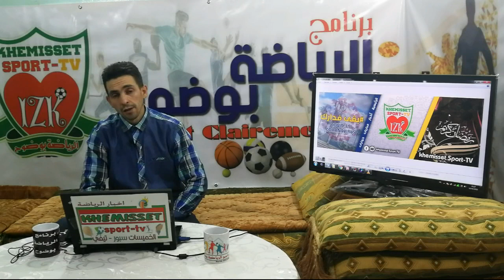برنامج الرياضة بوضوح عن بعد مع العداء هشام فرج بطل السباقات على الطريق..الحلقة الاولى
برنامج الرياضة بوضوح عن بعد يستضيف العداء هشام فرج ابن الخميسات ،الحامل للجنسية الهولندية بطل  دولي في السباقات على الطريق..الحلقة الاولى